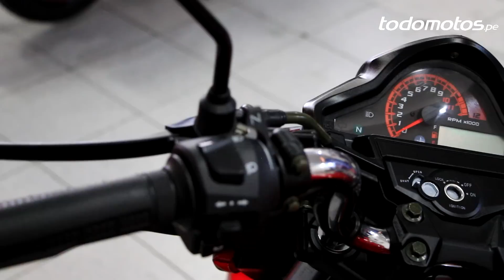Lifan MIG16 en Perú l Vídeo Full HD l Presentado por Todomotos.pe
Lifan comercializa en el Perú la MIG16, una moto urbana que busca innovar su nicho de mercado, con su particular diseño e innovaciones tecnológicas. Este modelo se desenvuelve sin problemas por la ciudad destacando por su economía y versatilidad. Aquí el link de la reseña.

La MIG16 de Lifan llega al Perú para refrescar la oferta en el nicho de las motos urbanas. Además, con este modelo la firma asiática espera consolidarse como una alternativa
eficaz y económica, para aquellos moteros que buscan movilizarse por la ciudad de forma rápida, fácil y con un estilo super deportivo.

Términos relacionados:

“Motos nuevas 2014”
“Lifan motos”
“motos urbanas”
“motos Lifan MIG16”
“mig16 Perú”
“motos chinas”

Maneja una moto de gran desempeño y atractivo diseño como la Lifan MIG16